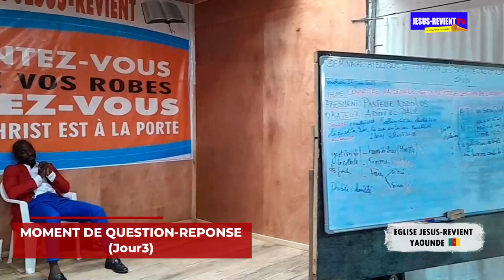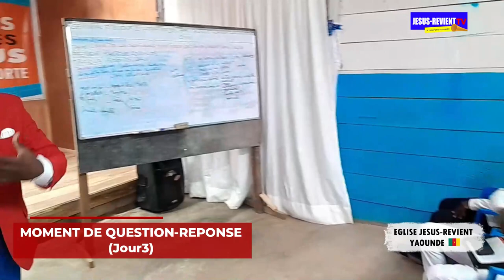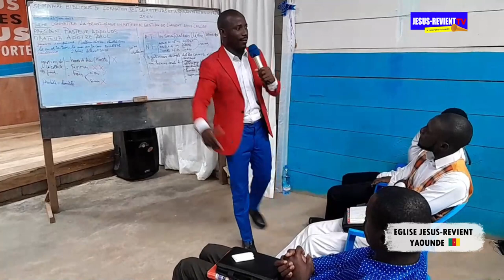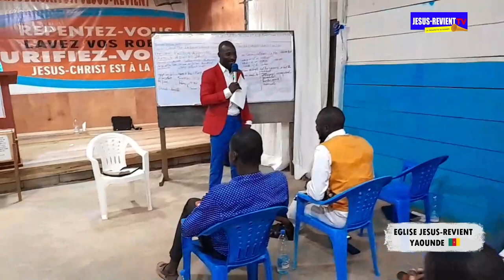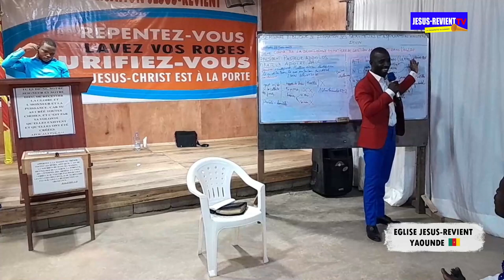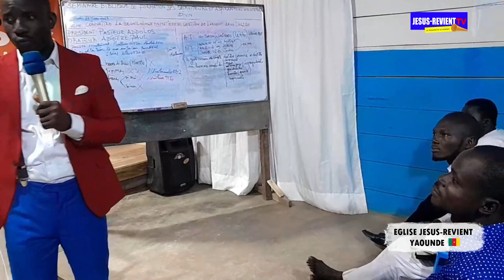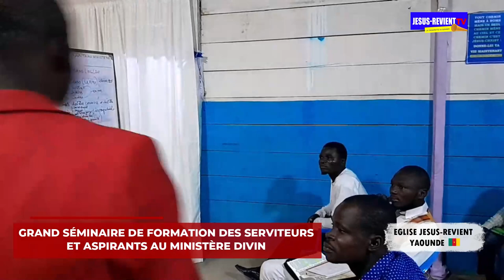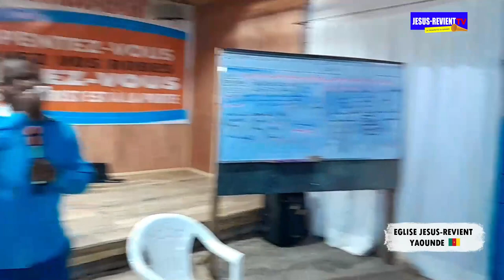🔥🇨🇲 SÉMINAIRE DE FORMATION DES SERVITEURS À YAOUNDÉ / PHASE QUESTION REPONSE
ANIMATEUR : Apôtre Paul